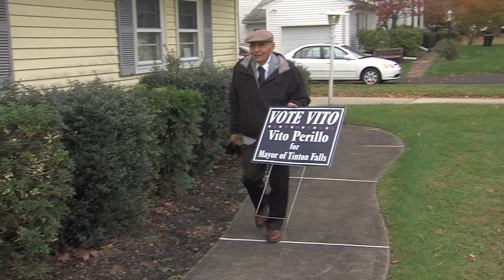Jersey Matters - Patrick Murray (Polling Insiutute)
A few words from Larry about marijuana and Larry sits down with Patrick Murray, Director of Monmouth University Polling Institute to discuss the recent election.